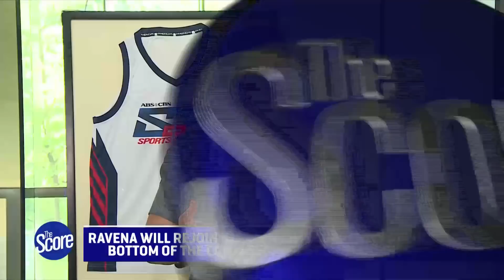Coach Yeng Plans to put Kiefer Ravena in Gilas | The Score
"For an elite player like Kiefer, it will only take a few games to get back."